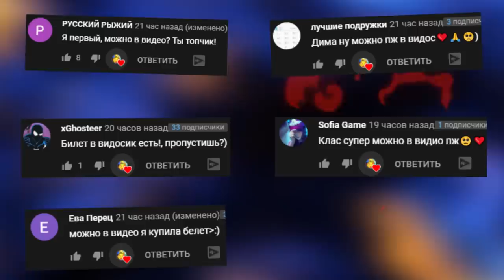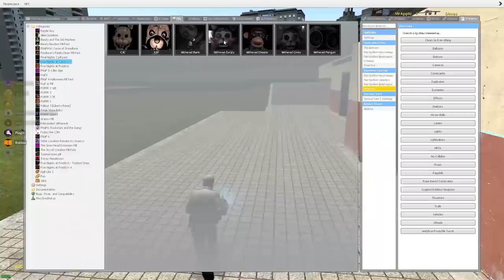УБЕЙ АНИМАТРОНИКА ЕСЛИ СМОЖЕШЬ FNAF COOP ГАРРИС МОД ► Garry's Mod